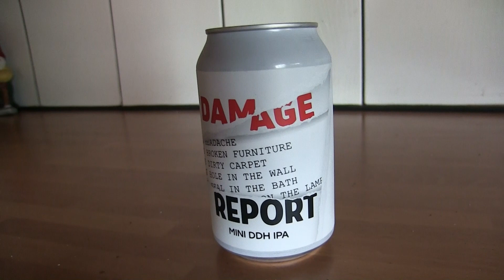Oluttesti: Lehe Damage Report Mini DDH IPA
Oluttestissä virolainen Lehe Pruulikoda Damage Report Mini DDH IPA. Voikohan mieto olla myös hyvää? Se selviää kun katsoo tän videon, tai se ainakin selviää tämän oluen osalta.